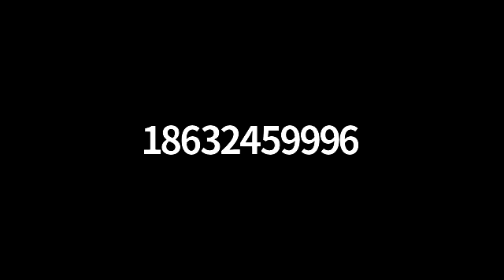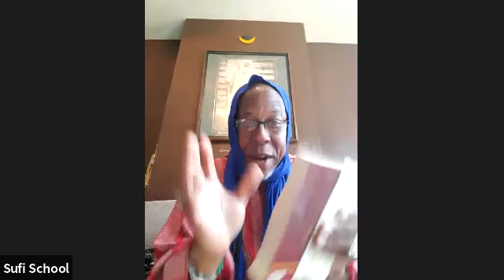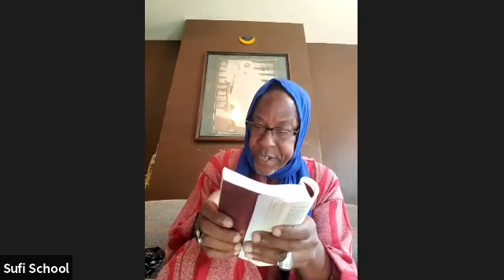787 Cheikh Sufi Ba- Learn This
The last 2 Ayats of Surah Baqara